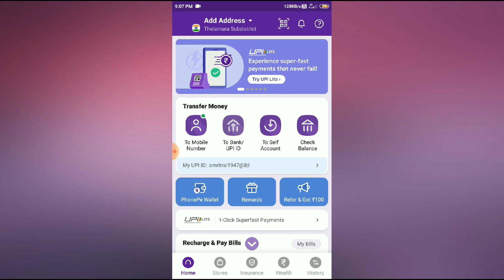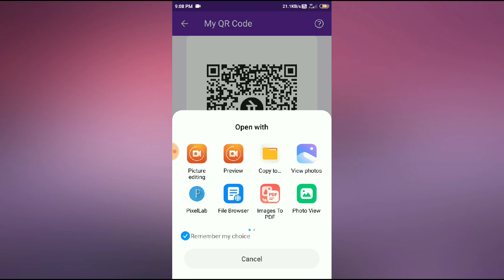How to download PhonePe QR code// PhonePe par QR code ko kese download kare 2023